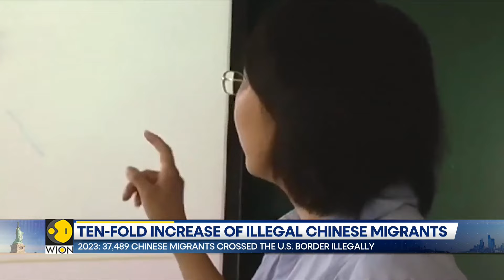Border officials witness sharp increase of illegal Chinese migrants | WION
Tensions between the US and China are not stopping America from being considered a favourite destination by Chinese citizens. New data reveals that in the last one year alone illegal immigration by Chinese people in the United States has increased 10 times.